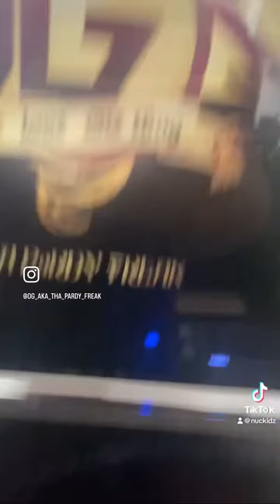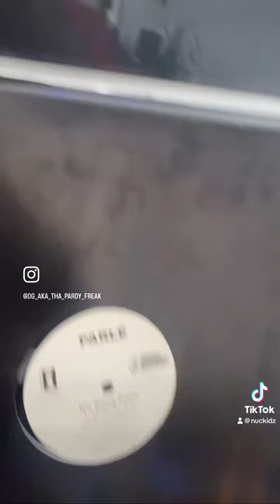👑 OGS vinyl Parle Session 👑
WHO ELSE
THE BEST STREET RNB’ABY IN
👑 OGS RNB FINEST 👑
„YOU KNOW WE ROCKIN@BesT“